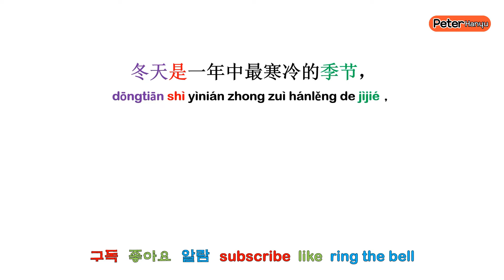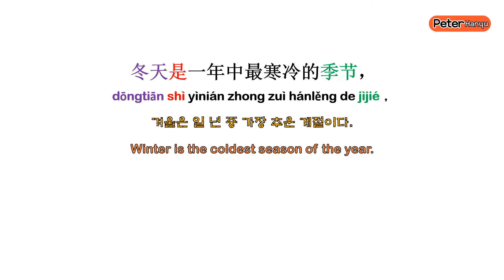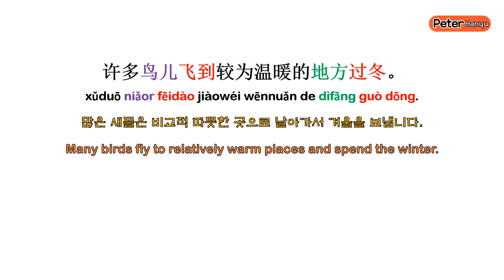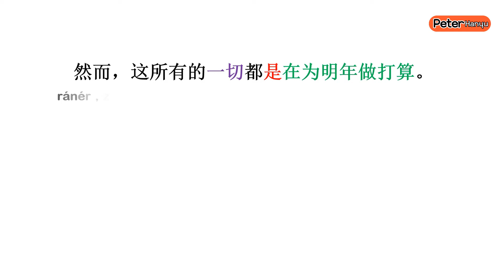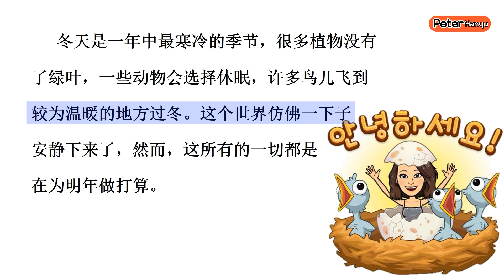Practice Chinese reading for HSK4 levelers（Improve your pronunciation in chinese）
이 수업에서는 중국어 초급자를 위한 중국어 읽기 연습을 합니다.
여기에서 여러분은 듣기 능력을 기를 수 있고 발음과 읽기 실력도 향상 시킬 수 있습니다.
In this class, we practice reading Chinese for beginners in Chinese.